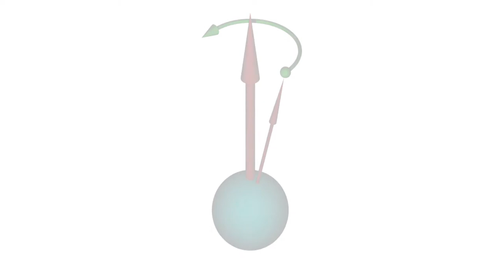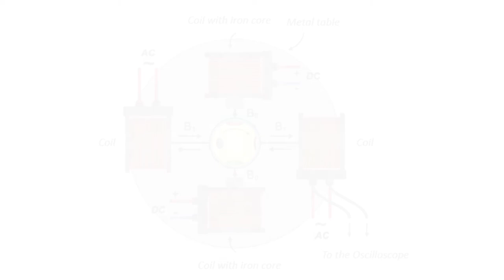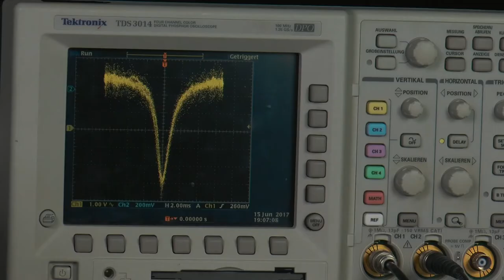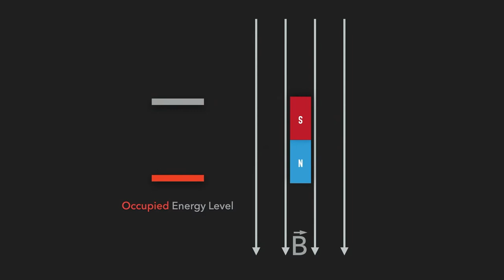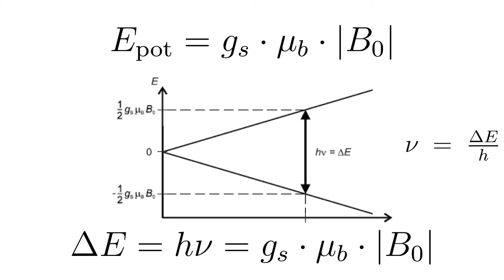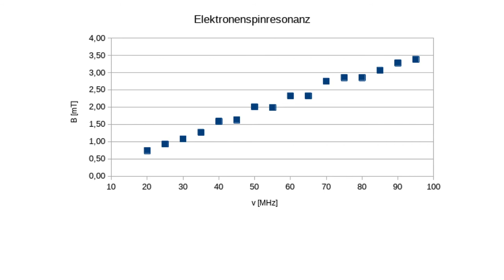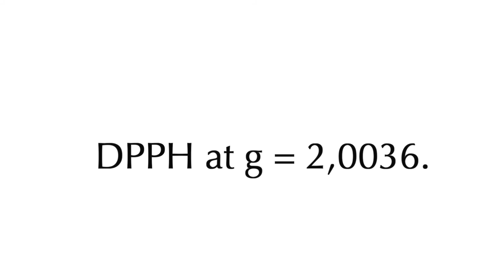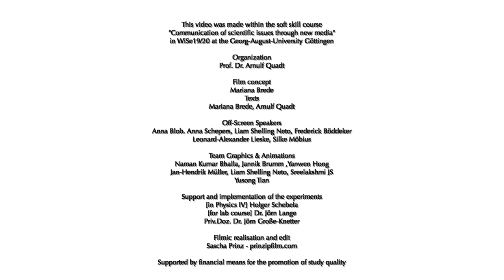Experimental physics IV: 20 - Gyroscopic model and electron spin resonance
This film shows the experiment "Gyroscopic model and electron spin resonance" as it is presented at the Georg-August-University in Göttingen as part of the Bachelor of Science introductory lecture "Experimental Physics IV: Atomic and Quantum Physics". Further material, texts, photos, drawings and explanations can be found on the Göttingen teaching portal